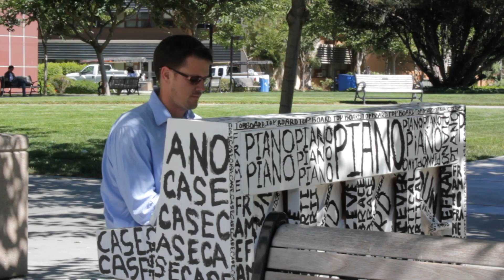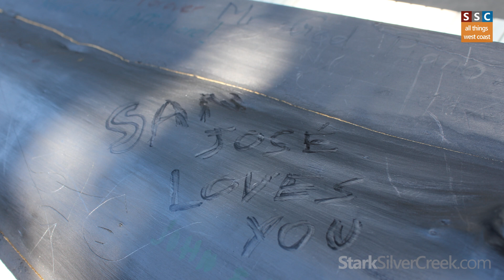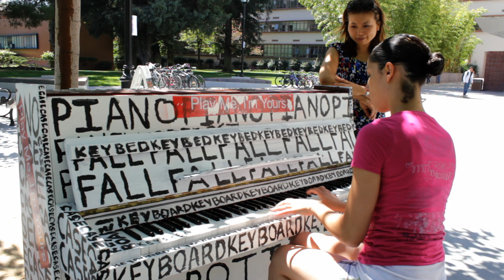Play Me I'm Yours - Luke Jerram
Touring the globe since March 2008, 'Play Me I'm Yours' is an artwork by Luke Jerram. Street pianos are appearing in cities across the world in skate parks, industrial estates, laundrettes, precincts, bus shelters and train stations to act as a catalyst for strangers who regularly occupy the same space, to talk and connect with one another.